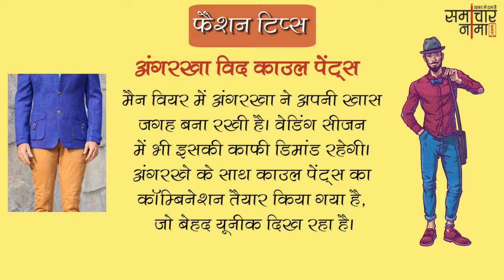जानिए बेहतरीन फैशन टिप्स जो आपको देंगे stylish look | Fashion Tips 404- समाचारनामा